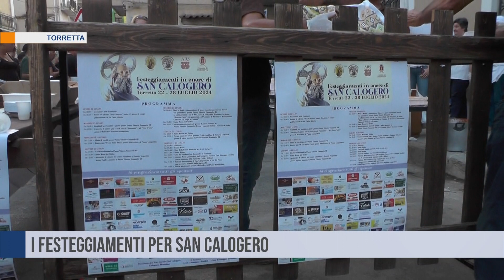Torretta. Festeggiamenti per San Calogero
Torretta. Festeggiamenti per San Calogero. Tradizione a arte culinaria unite per celebrare il Santo.